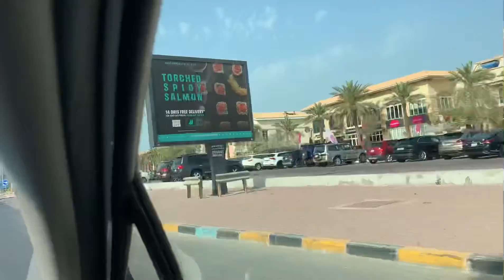MOBILE DINE-IN AT WASABI JAPANESE FUSION